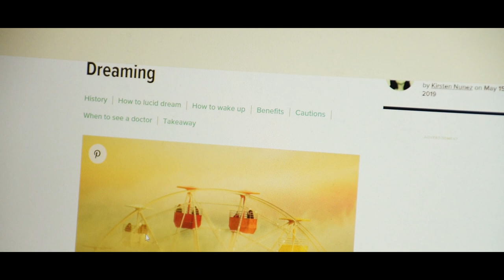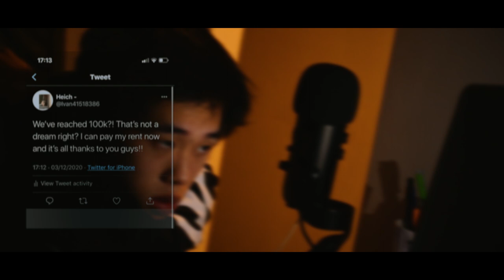the reality of dreams (a short short film)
Here is my attempt to another school project: the theme is to use focus as the main source of storytelling. I tried to give a feeling of dreams with that but the bluriness slowly slides towards what the reality of the character is. Ending question is: what is reality and what's not?
I would love to hear your thoughts, i'll surely answer! ;)
H -

LINKS

short film, dreams, reality, inception, surreality, lies, heich. fantasy, film